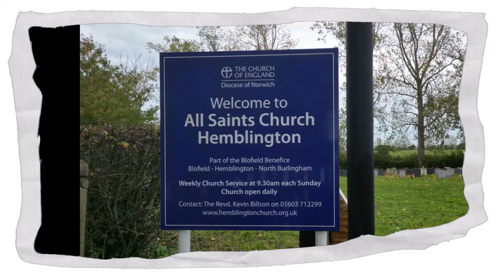All Saints Church Hemblington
All Saints Church Hemblington Norfolk UK